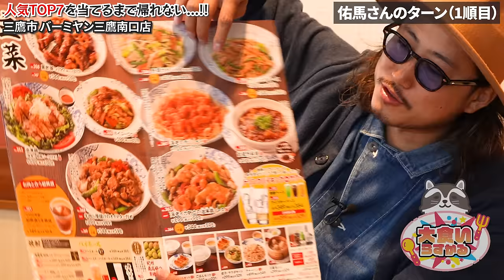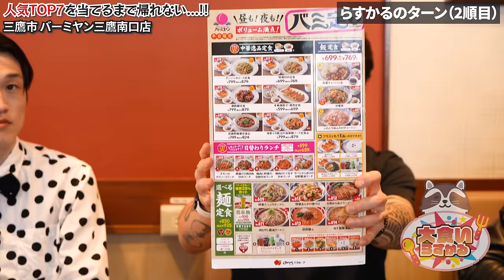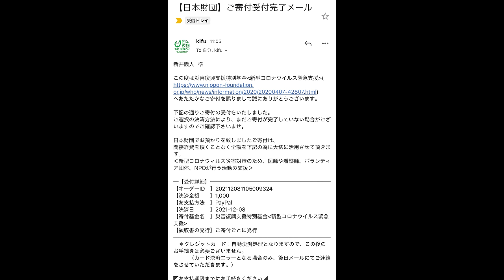【大食い】バーミヤンさんで帰れません企画をしたらとんでもない結果に…【大胃王】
え
この企画って
こんなにヤバいの？😇